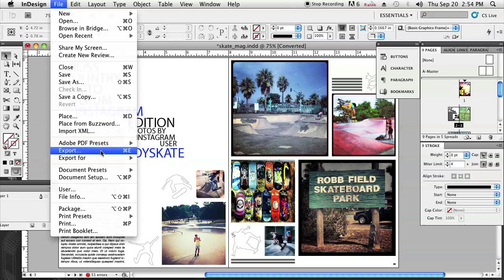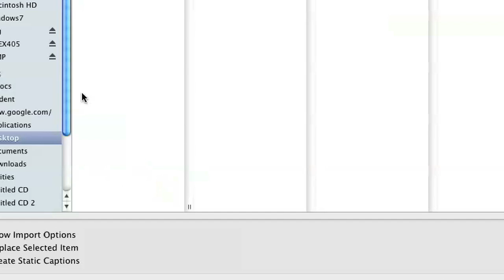How to Rasterize in InDesign : InDesign & Graphics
Rasterizing is something you can do with just a few of InDesign's basic tools. Learn how to rasterize in InDesign with help from an experienced designer and illustrator in this free video clip.

Series Description: Adobe InDesign, along with programs like GIMP, have really helped to revolutionize the world of desktop image editing in recent years. Get tips on how to use InDesign and similar programs to meet all your graphics needs with help from an experienced designer and illustrator in this free video series.